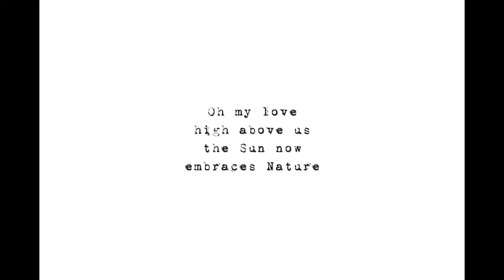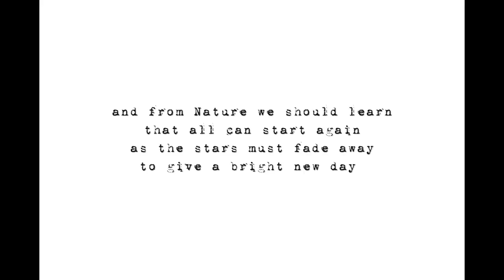A bright new day